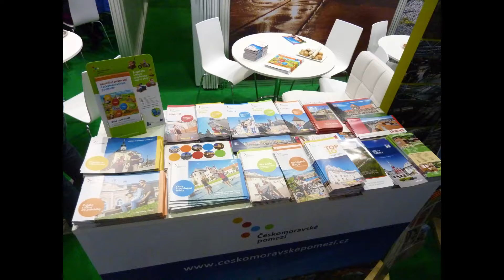Kultura 2016: Litomyšl znovuzrozená